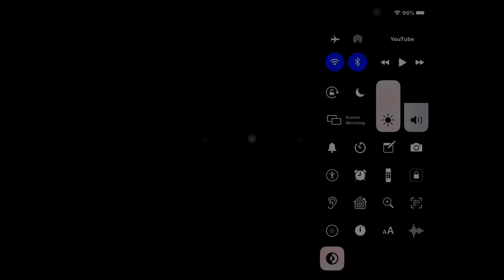Numberblocks 100-11 Pitch Black